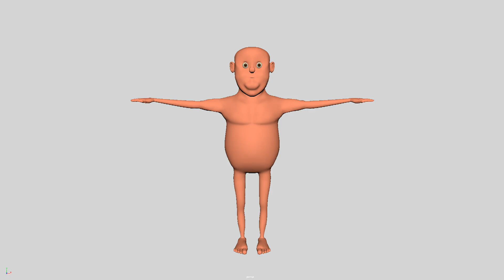Male Character Modeling